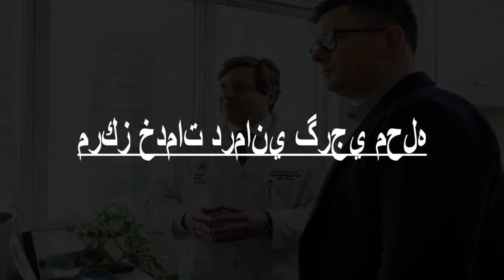Hospitals in Behshahr, Iran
Must Watch…. Best Hospitals and Clinics in Behshahr

List of Best Hospital and Clinics in Behshahr:

Mehr Hospital
Behshahr

Clinic citizen (T 2) of renal patients citizen

Shafa Hospital
Sari

Zare'e Burnt Hospital بیمارستان سوانح سوختگی شهید زارع

مرکز خدمات درمانی کوهستان
خیابان حضرت آیت الله کوهستانی

Dr.sarfarazi.vet.clinic
Behshahr

درمانگاه شهر
Alamdar Mahaleh

مركز خدمات درماني گرجي محله
Gorji Mahalleh, Mazandaran

کلینیک دامپزشکی دکتر رضا ترابی
Behshahr